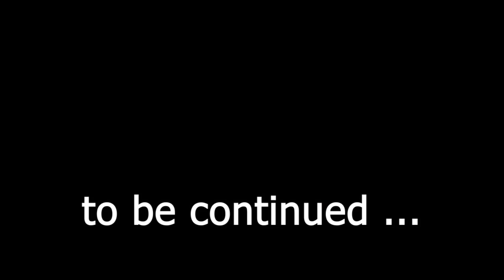Monster School : GRANNY 3 CHALLENGE - Horror Minecraft Animation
Monster School accidentally enter the Granny 3 Mansion !
They must find the key in order to escape from the Haunted Mansion, Can they survive it? Lets find out!

Monster School : Granny
Monster School : Granny 3
Monster School : Mr. Meat

All material in this video is free from copyright!